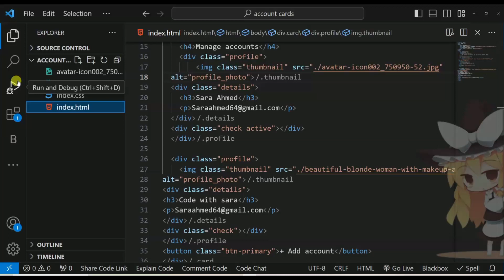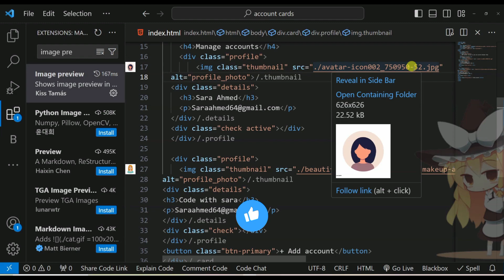Boost Productivity with Image Preview vs Code's Amazing Extension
In this video, we're going to compare two amazing extensions that can help you boost your productivity: Image Preview and Code's Amazing Extension.

Image Preview is a great extension for previewing images and code snippets in your code editor. It allows you to see the image in your editor, as well as the source code and CSS for the image. Code's Amazing Extension is an amazing extension for code editing that includes a lot of features, such as code snippets, search and more. Which one is the best extension for you? Watch the video to find out!